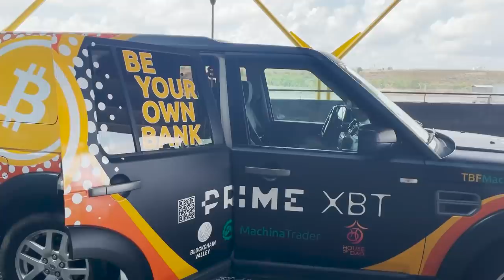GRACIAS MEXICO, IT"S TIME TO GO FOR THE BITCOIN FAMILY BUT WILL WE BE ABLE TO ENTER SPAIN..?!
In todays video we spend our last minutes in Mexico and move to spain!!

⏰ Time Stamps ⏰
0:00 Intro
1:00 The Bitcoin Family goes SPAIN